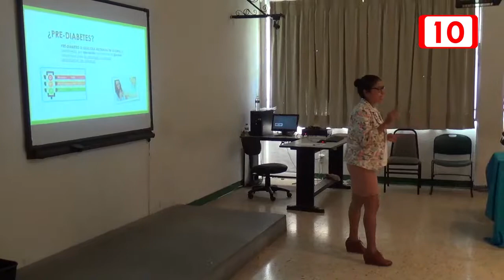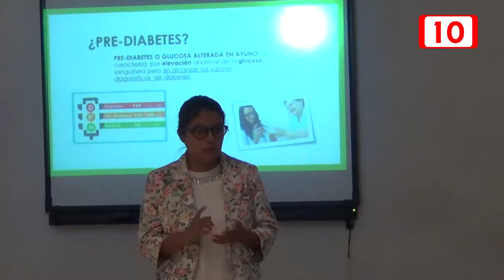¡ALERTA! Aumenta diabetes en Q.Roo